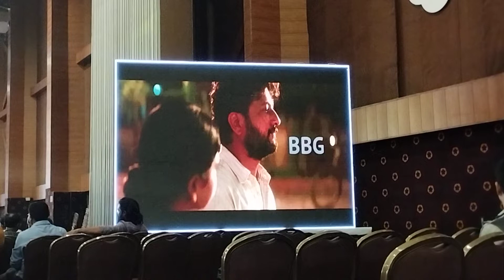bangaru talli charitable trust